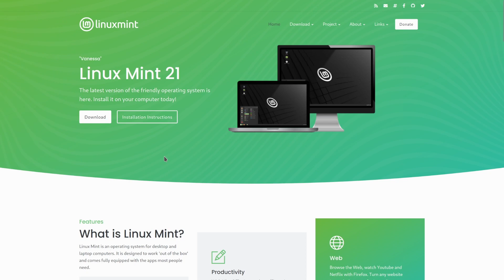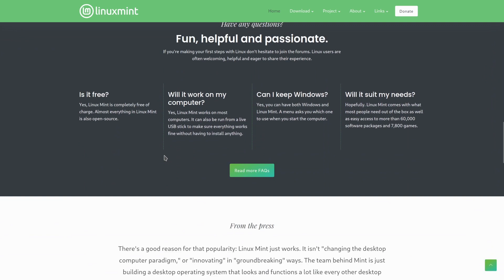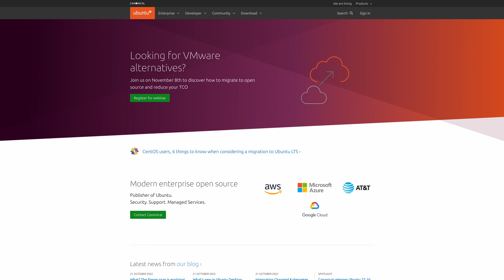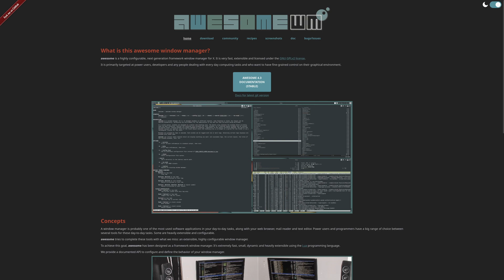Tips For Switching To Linux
These are my tips for switching to Linux.

0:00 Intro
0:25 Make a List of what you need
2:22 Find a way to live in Linux
5:10 Pick a good starting distro
9:23 Figure out what you like
11:45 Wrap up

Background LED: Aputure Amaran MC
Elgato Master Mount
Camera: Sony ZV-E10

What is a good distro for a beginner?
What should I consider before switching to Linux?
What is the best way to switch from Windows to Linux?